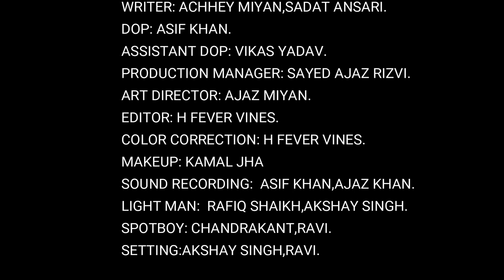Bathroom Singing Guru | Episode 18 | Comedy Video | Achhey Miyan | Mirza Filmy Tadka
Love Guru | Episode 16 |  present  by Mirza Filmy Tadka | Very Funny Video | Achhey Miyan |Asif Khan

Hey guys waiting for some laughter comedy here the series of MIRZA FILMY TADKA .
The series of 'MIRZA FILMY TADKA'
contains a clean comedy or u can say
Family entertainment video..

Series of 'MIRZA FILMY TADKA ' shows yu the ways of laughter with clean comedy..

Soon we r coming with new comedy episodes of 'ADVOCATE KHAO CHAND'

Present:-Mirza Films.
Produced by:-Amir Mirza.
Director:-Sadat Ansari.
Written by:-Achhey Miyan.
DOP:-Asif Khan.
Editor:-Hozaifa.
Makeup & Hair:-Sohail Khan.
Art Director:-Ajaz Miyan.

Star Cast:-Achhey Miyan,